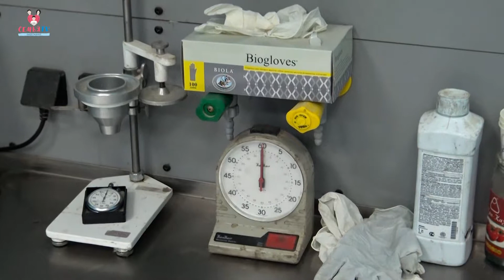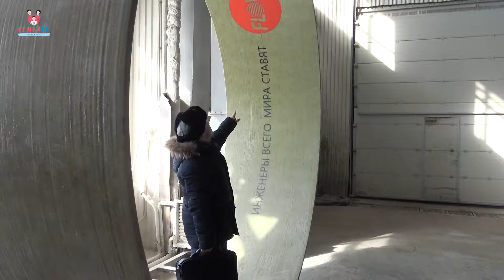ТОО "AMITECH ASTANA" 2017